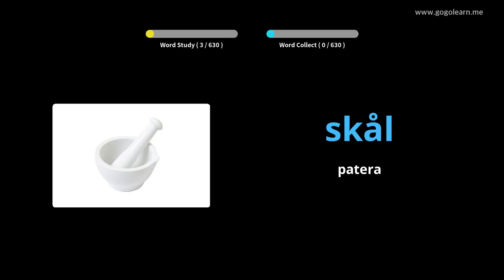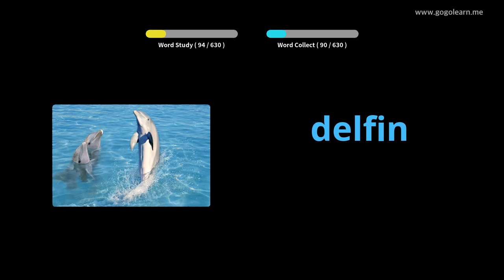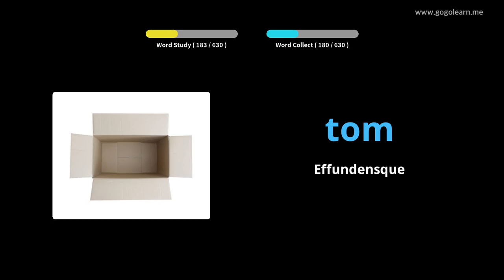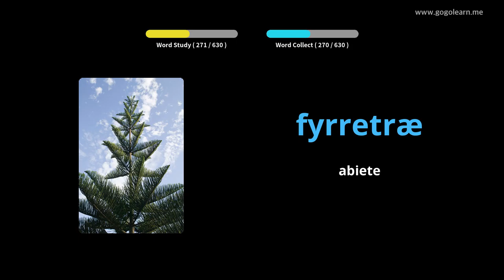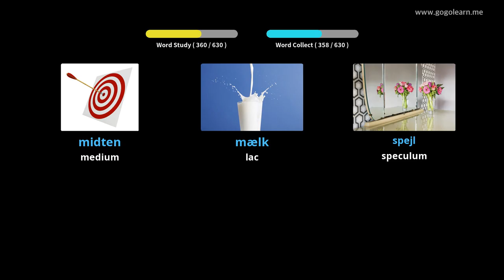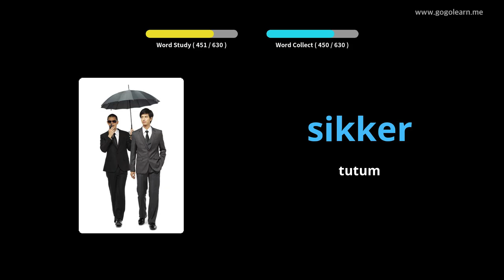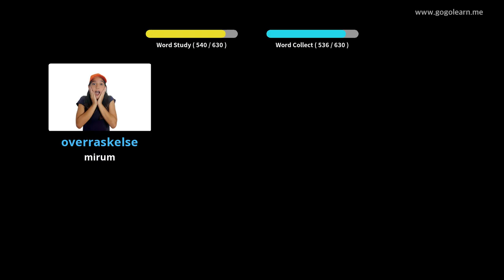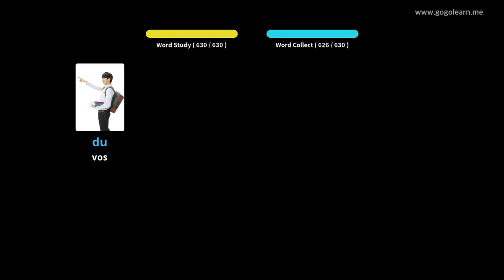Romani pueri Danica |Golearn